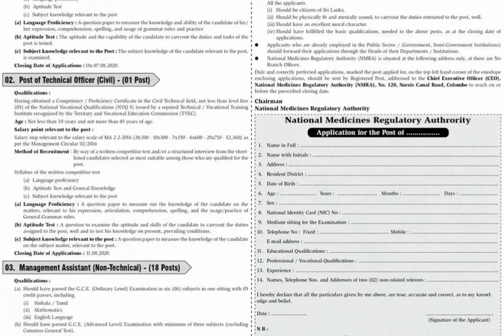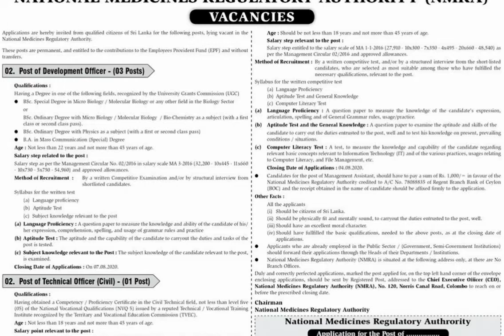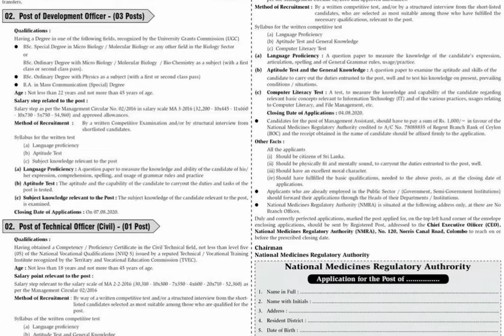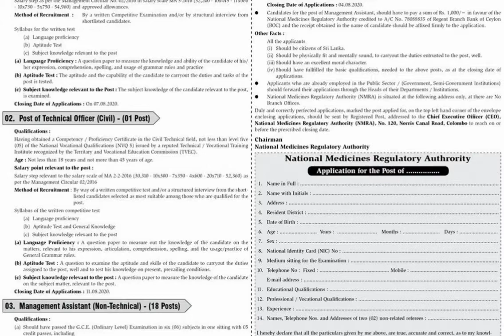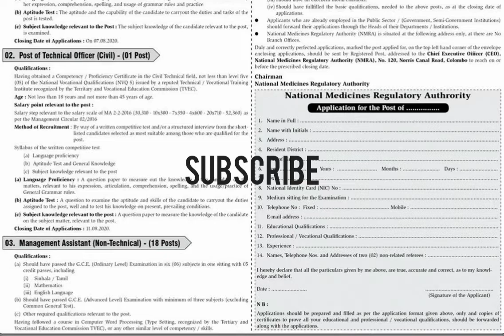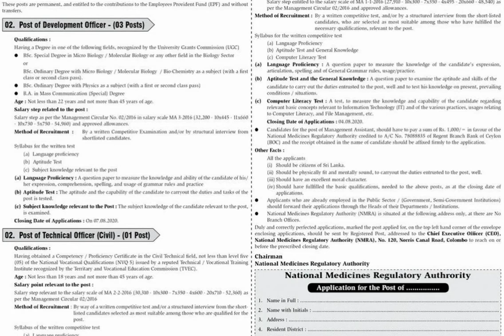Today job vacancy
Rs.1000 exam fee  A/C number 78088835 Bank of ceylon (BOC)